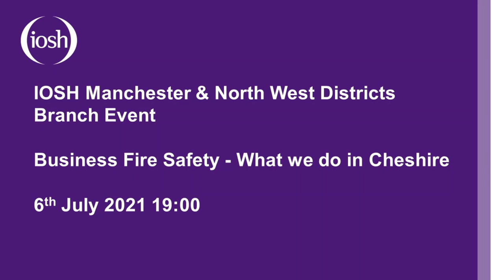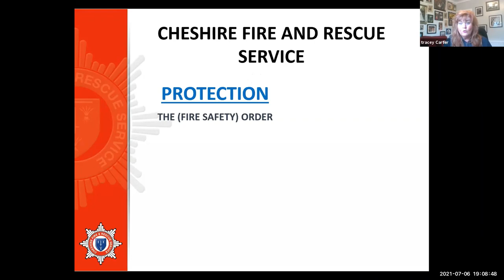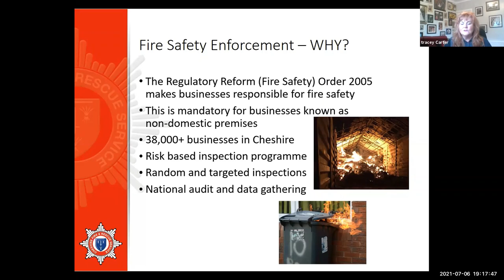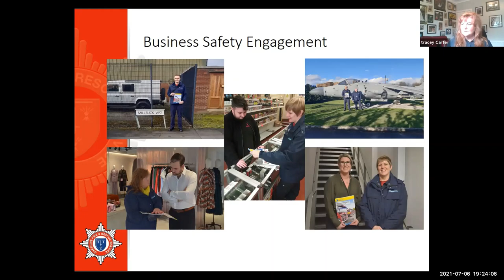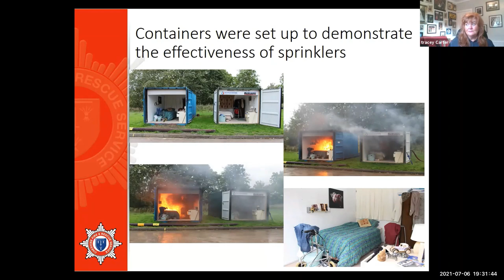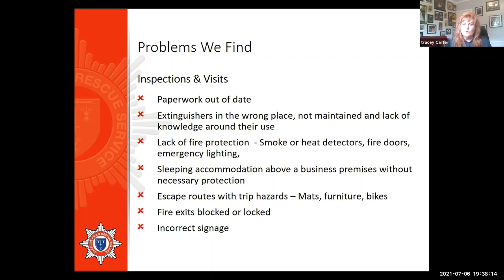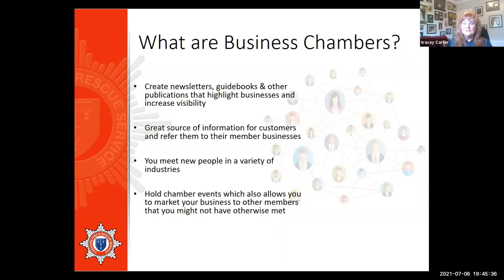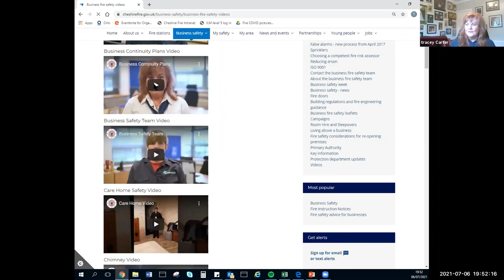Business Fire Safety - what we do in Cheshire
Manchester and Northwest Districts Branch - 6 July 2021
Speaker - Tracey Carter, Business Fire Safety Manager at Cheshire fire and Rescue Service